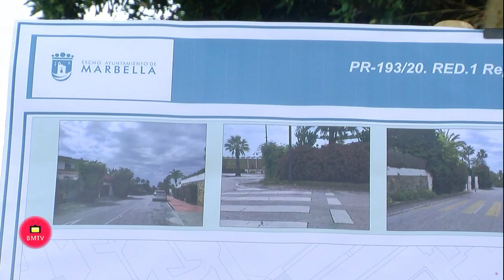El Ayuntamiento de Marbella mejora la accesibilidad y la iluminación en la calle Las Azaleas de Nuev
El Ayuntamiento está acometiendo la mejora de la accesibilidad y la iluminación en la calle Las Azaleas de Nueva Andalucía. El concejal del ramo, Diego López, ha presentado hoy unos trabajos que, como ha precisado, “se enmarcan en el Plan de Reactivación Económica de Pymes, que contempla un total de ocho actuaciones en la zona que va de Puerto Banús a la Tenencia de Alcaldía de Nueva Andalucía” y ha explicado que “era una obra que los vecinos demandaban desde hace unos meses, a través del distrito, y que va a garantizar la seguridad de los peatones, tanto por el acondicionamiento del pavimento como por la instalación de nuevo alumbrado”.

  Ha indicado que la calle Las Azaleas “es un vial transversal que durante los fines de semana está muy transitado porque se encuentra junto al mercadillo y, aunque en los últimos años se había acondicionado parte del acerado, era necesario restaurar este tramo”. López ha señalado que la actuación, que tendrá un plazo de ejecución de treinta días, va a afectar a una superficie total de 400 metros cuadrados, incluyendo 364 metros cuadrados de adoquinado y hormigón proyectado, y el acerado que se renueva tiene una dimensión lineal de 187 metros. Además, se va instalar una nueva red de alumbrado ya que, como ha subrayado, “es importante que estas actuaciones de regeneración urbana también incluyan canalizaciones que permitan mejorar los servicios”. Por último, ha destacado que la obra está siendo acometida por una empresa local “porque uno de nuestros grandes objetivos es reactivar la economía y generar empleo en un momento complicado”.